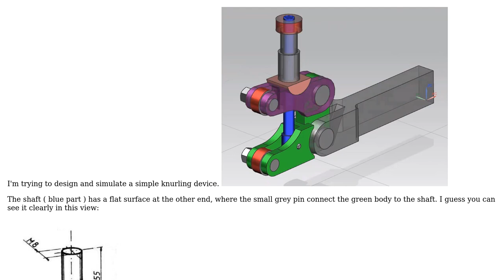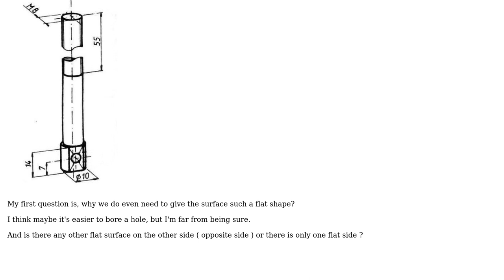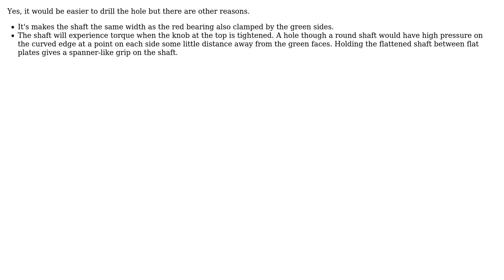Engineering: Shape of the shaft of knurling device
With thanks & praise to God, and with thanks to the many people who have made this project possible! | Content (except music & images) licensed under CC BY-SA | Music | Images & others | With thanks to user Transistor user Sam B and the Stack Exchange Network Trademarks are property of their respective owners. You are responsible for your own actions.